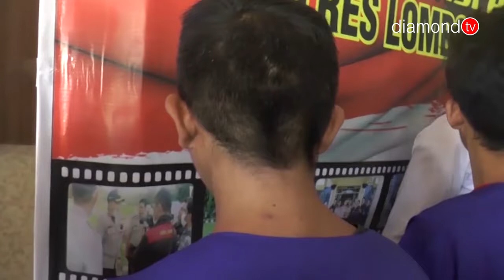PROG LAPAS 29 JAN 2019 - SEGMEN 1 - SEORANG WARIA RAYU PETUGAS KEPOLISIAN